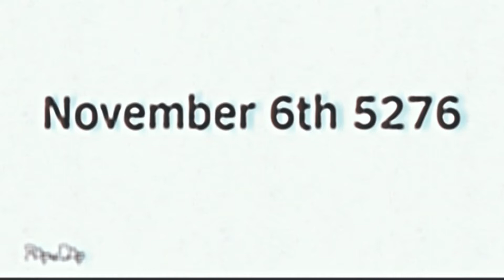Wasteland VHS : 6 : When The Aliens Attacked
this is supposed to take place 1000 years before the current show and the kid is engi before he became an immortal cyborg